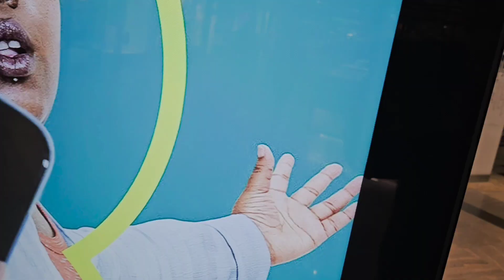Gibson News E5 S8 "Raccoon At Westquay"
Seriously, the Raccoon is literally carrying the entire series at this point. I might just rename it all to "Raccoon News" or something on the lines of that.